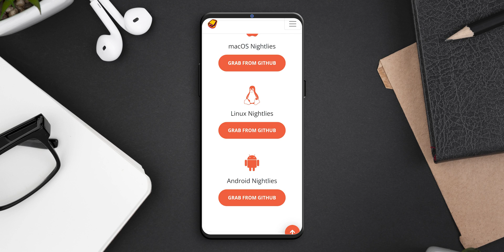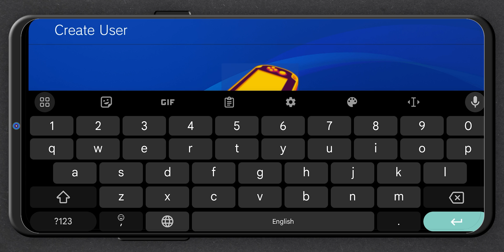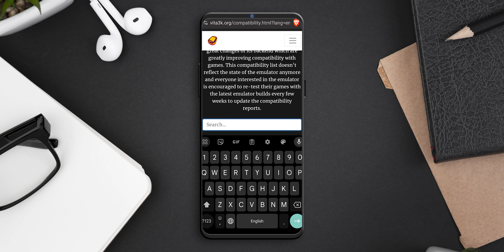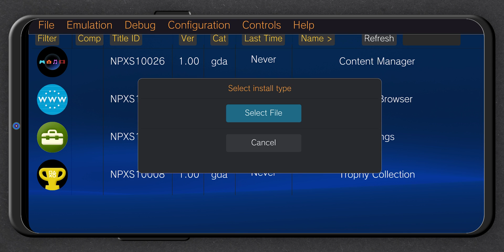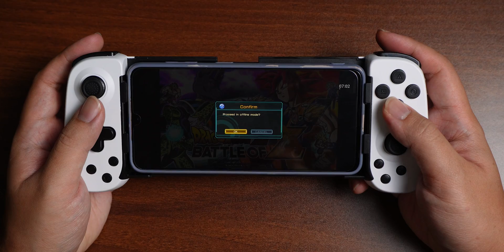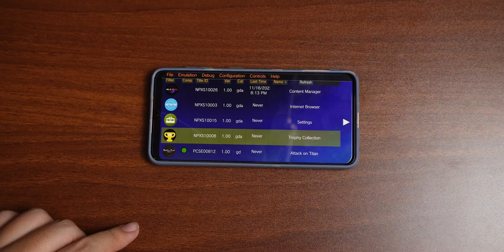Vita3K จบในคลิปเดียว วิธีเล่นเกม Vita บนมือถือ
เกมจาก PSVITA พร้อมเล่นบนมือถือแล้วครับ!

รีวิวจอยที่ใช้ จอย D6

🪙เก็บโค๊ตเพื่อให้กำลังใจ บางทีลดถึง 30%

0:00 ถึงเวลาเล่น vita บนมือถือแล้ว
0:09 วิธีโหลด vita3k
0:31 ไฟล์ที่ต้องการ
1:40 วิธีดูว่าเกมไหนเล่นได้บ้าง
2:39 เกมหาจากไหน
2:50 ติดตั้งเกมบน vita3k
3:37 ลองเล่น Dragon Ball battle of Z
4:40 ลองเล่น attack on titan
5:53 ลองเล่น persona 4 golden
7:29 วิธีลบเกมออกจาก Vita3k